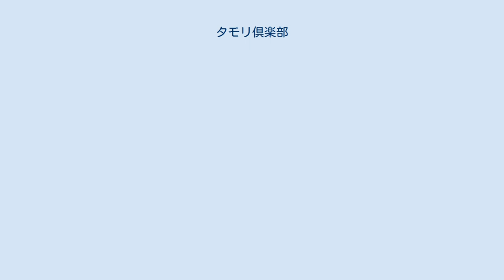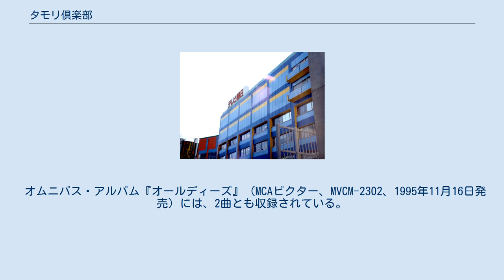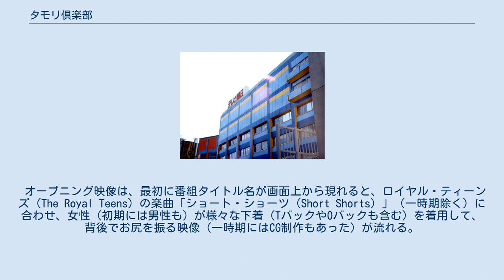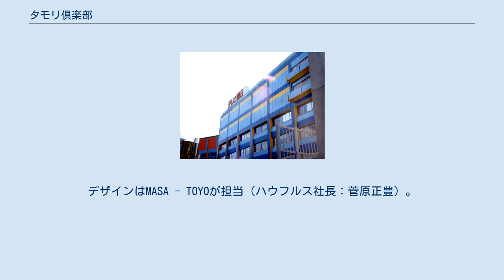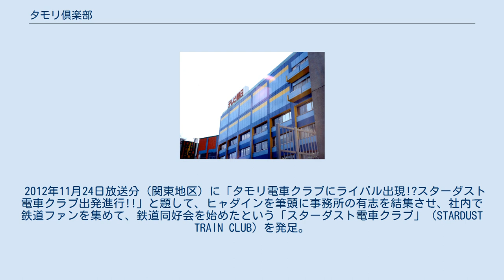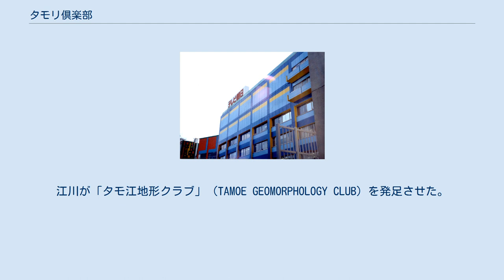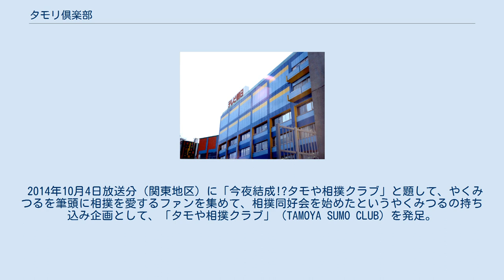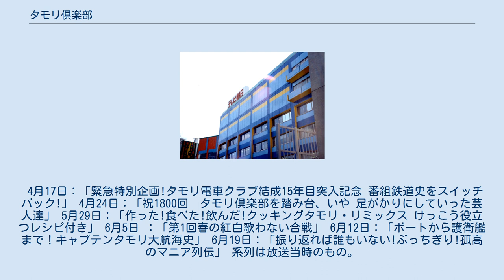タモリ倶楽部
『タモリ倶楽部』（たもりくらぶ、英称:Tamori Club）は、テレビ朝日系列で1982年（昭和57年）10月9日から放送されている日本の深夜バラエティ番組。
タモリが司会を務める冠番組であり、長寿番組である。
モノステレオ放送、ハイビジョン制作（2010年7月10日放送分より）、字幕放送（2015年1月17日放送分より）が実施されている。
 番組サブタイトルは、英称：「FOR THE SOPHISTICATED PEOPLE」が使用されている（番組タイトルの節も参照のこと）。
 この項目では、前身番組でタモリ司会のバラエティ番組『夕刊タモリ!こちらデス』（ゆうかんタモリ!こちらデス）についても触れる。
 1981年（昭和56年）10月4日から1982年9月26日までの1年間、同局で放送されていた報道番組『日曜夕刊!こちらデスク』のパロディ番組として、最初の半年は毎週日曜日の18:30 - 19:00、後半の半年は17:40 - 17:55（JST）に放送されていた、『夕刊タモリ!こちらデス』を原点とした“元祖脱力系番組”をコンセプトとしている。
 当番組は1982年10月9日から当時、毎週土曜日の0:10 - 0:40（JST、毎週金曜日深夜）の深夜バラエティ番組としてタモリが所属する芸能プロダクション田辺エージェンシーと共同制作で放送開始。
1980年代は制作会社フルハウス、1990年代以降は制作会社ハウフルスと共同制作を実施。
同じくタモリが司会を務めたフジテレビ系列の帯バラエティ番組『笑っていいとも!』の放送開始から4日後のことであった。
 この同時期放送開始には、タモリが所属する芸能プロダクション田辺エージェンシー代表取締役社長、田邊昭知（田辺昭知）の並々ならぬ後押しがあったという（田辺はタモリ本来のシュールな芸風を気に入っており、『笑っていいとも!』の司会をすることでその才能が鈍化するのを嫌って、シュールさを前面に出した同番組を企画したといわれている）。
その後、どちらもタモリの代表的な番組となり（前者は2014年3月末で終了）、長寿番組となった。
 番組の公式ウェブサイトはテレビ朝日のサイト内にある簡単な解説のみで、独立した番組サイトは設置していない。
ケータイサイトでは当初コンテンツ紹介が無く、タイトルロゴが表示される待ち受け動画や番組テーマソングのダウンロードができるのみであった。
2016年以降はスマートフォン向け番組サイトに次回予告や出演者紹介のコンテンツが設けられるようになった。
 同局で放送されていたバラエティ番組『くりぃむナントカ』がテレビ朝日社員に行ったアンケートで、好きなテレビ番組に当番組が第1位に選ばれた。
 放送回によっては、7 - 9%と深夜番組としては高い視聴率を記録することもあり、同時間帯では1位になることが多い。
 2009年10月、テレビ朝日の秋の番組改編にともない、月曜日から金曜日の24時以降の深夜バラエティ番組の大半を放送終了させたが、『さまぁ〜ず×さまぁ〜ず』と当番組は残ることとなった。
 2010年7月9日放送分よりハイビジョン放送を実施。
 2015年1月16日放送分より字幕放送を実施。
 過去に出演したゲストも含む。
以下は五十音順で記載。
なお太文字は本編内で進行役を務めることが多い。
 以下の「」は出演していたミニコーナー名を記載。
 オムニバス・アルバム『オールディーズ』（MCAビクター、MVCM-2302、1995年11月16日発売）には、2曲とも収録されている。
 オープニング映像は、最初に番組タイトル名が画面上から現れると、ロイヤル・ティーンズ（The Royal Teens）の楽曲「ショート・ショーツ（Short Shorts）」（一時期除く）に合わせ、女性（初期には男性も）が様々な下着（TバックやOバックも含む）を着用して、背後でお尻を振る映像（一時期にはCG制作もあった）が流れる。
「ショート・ショーツ」は、ボーカル無しで、主旋律をピアノまたは電子楽器で演奏するアレンジされたものを使用した時期もあった。
 お尻を振る女性は当番組の出演者やスタッフ間の中では「お尻ギャル」と呼ばれ、番組内で不定期に募集がかけられ、番組企画の一環として選考会が行われることがある。
その際、顔や氏...